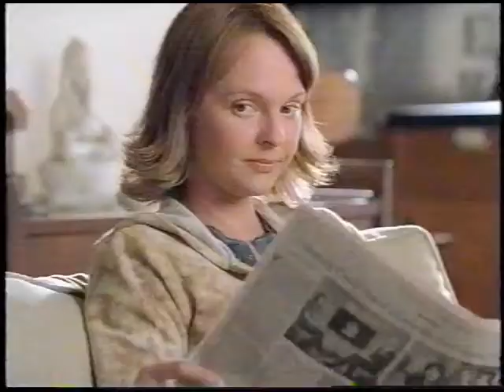Pace Salsa Bucking Chair Commercial (2003)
Aired On: ABC Family | 25 Days of Christmas | Nestor, The Long-Eared Christmas Donkey | 12/6/03